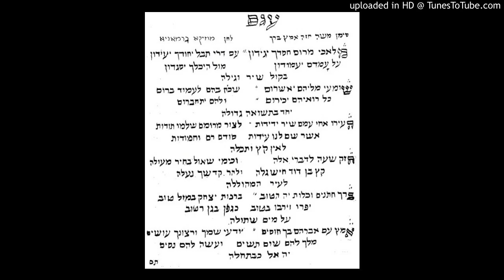Shabbat Matot: Malakhei Marom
מטות - מלאכי מרום
SUHV page 189. Wedding of Isaac and Fortunee Betesh. Recording by Isaac J Cabasso. Sephardic Pizmonim Project,